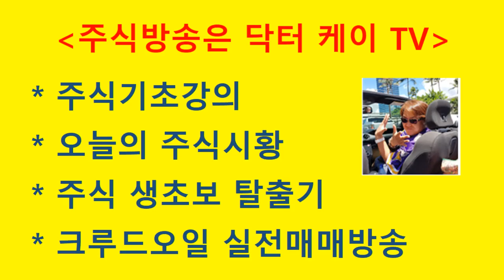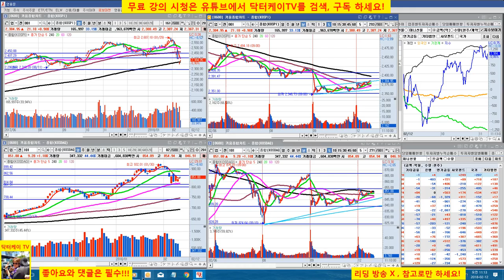= 닥터케이 TV =오늘의 주식시황/180212/장중 스팟시황/코스피 코스닥 반등/주식으로 1억만들기/직장인과 주식초보를 위한 주식방송